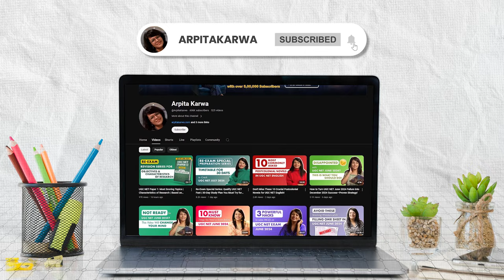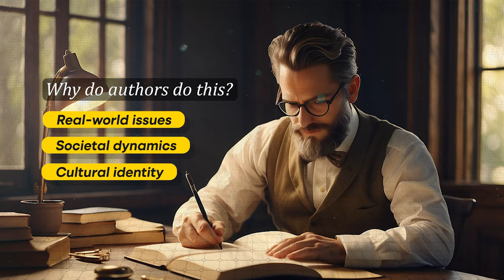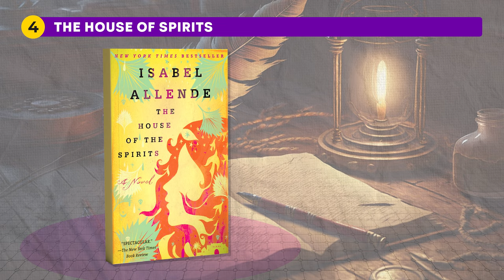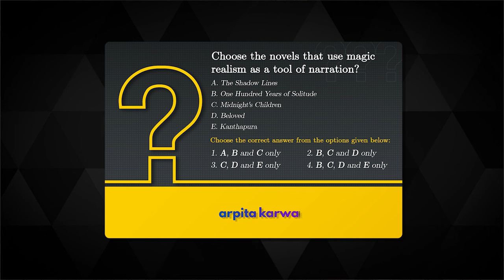7 Essential Novels with Magic Realism You Need to Know for upcoming UGC NET English Exam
📚✨ Welcome to our deep dive into the enchanting world of Magic Realism! If you're preparing for the UGC NET English Exam, this video is a must-watch. We're exploring seven essential novels that blend the mystical with the mundane, offering a rich tapestry of stories that challenge reality and captivate the imagination.